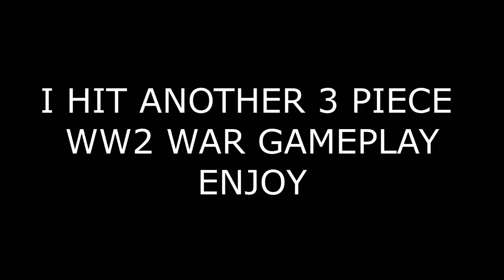I HIT ANOTHER 3 PIECE (WAR GAMEPLAY)